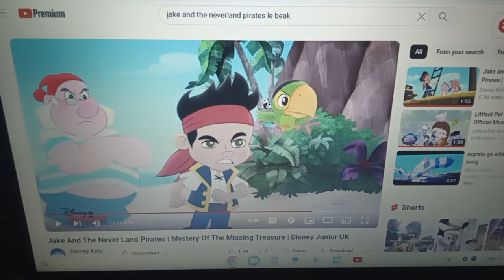Anthony canter and friends meet sans the skeleton and papyrus the skeleton